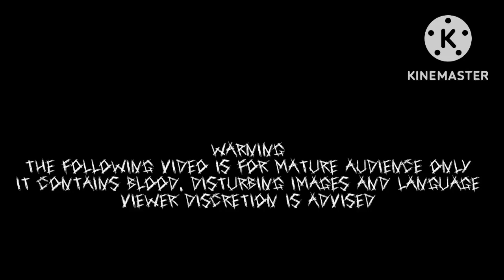The end of the world episode 8 (Gacha Club series)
Sorry for being very late well i was very busy and i had to go to school but don't worry i will still upload content, well enjoy the video.